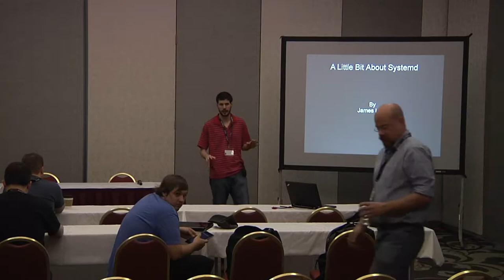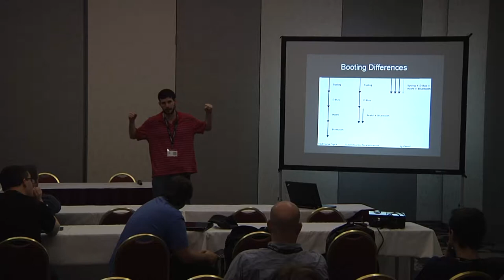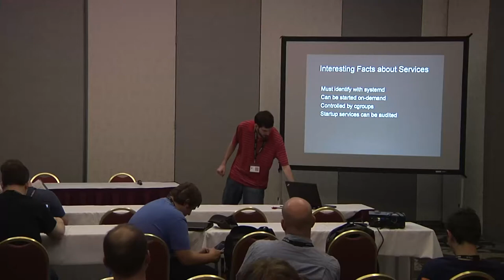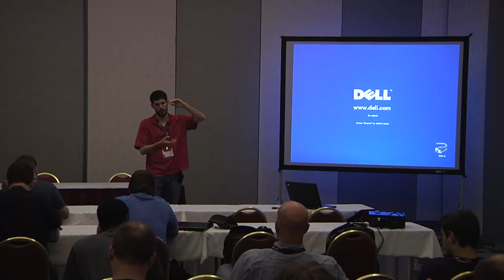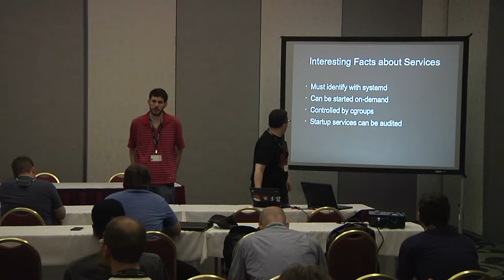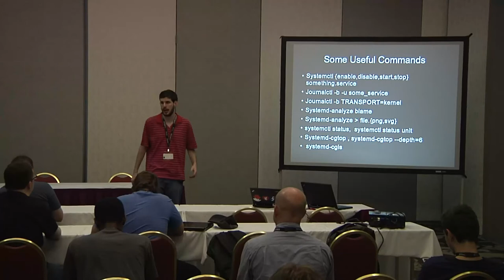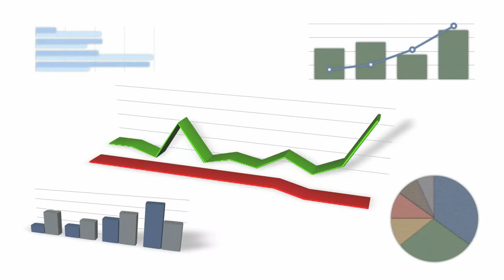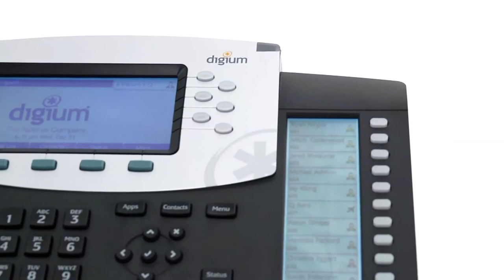2013 SouthEast LinuxFest - James Loyd - A Little Bit About Systemd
2013 SouthEast LinuxFest
James Loyd
A Little Bit About Systemd